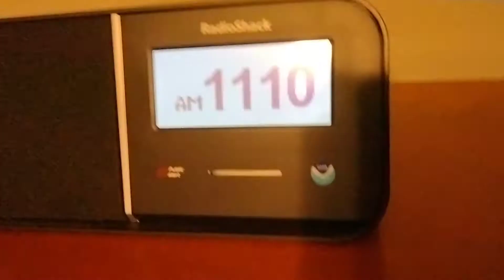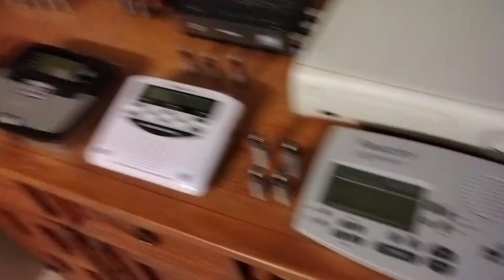Nebraska's Required Monthly Test | EAS #1562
I did not get Arkansas Test because I took melatonin and fell asleep after this was filmed.